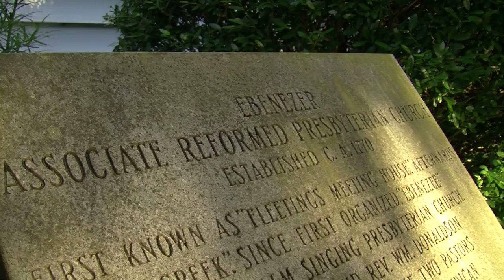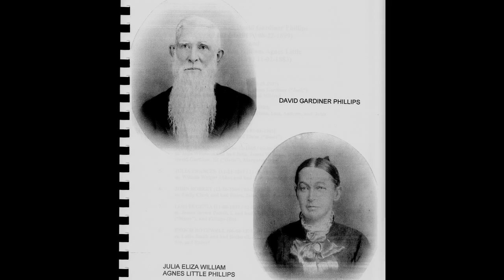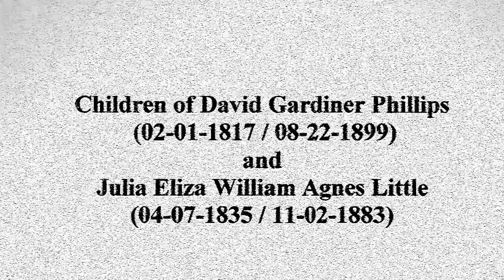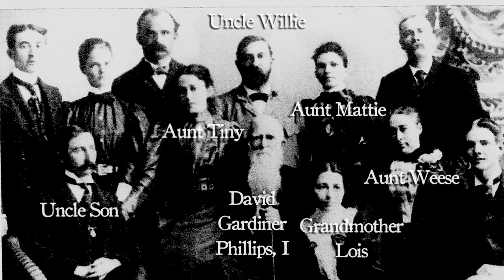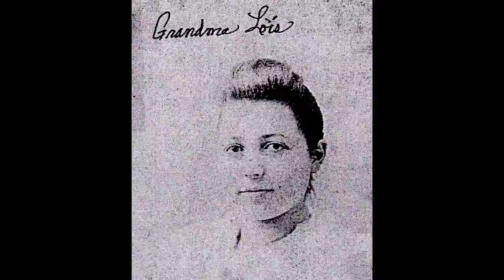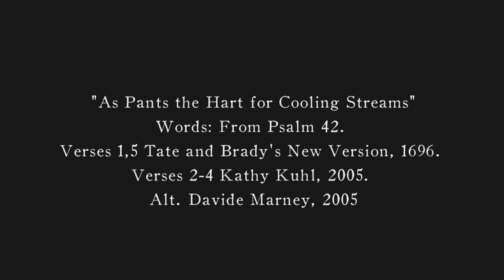Jefferson County Goods: Rosa Green's Scrapbook